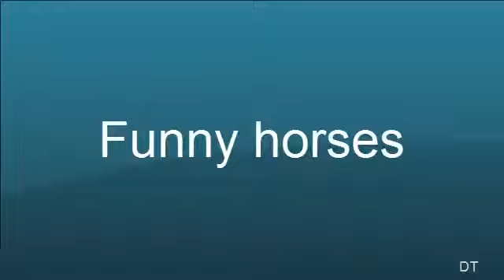Animais mais engraçados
Vídeo muito interessante de gatos e cães e outros animais ridículos!